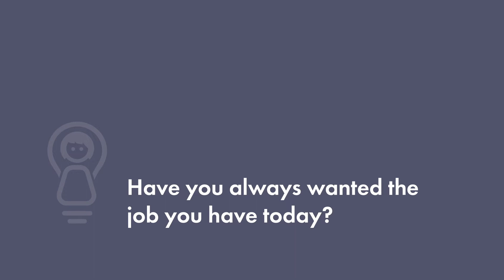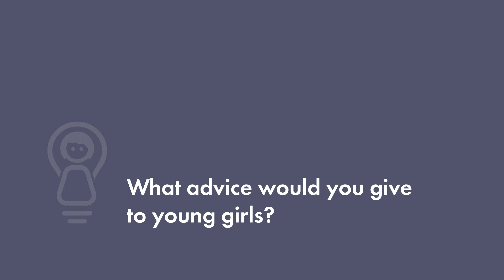Mary McConnell: Director of Civil Engineering